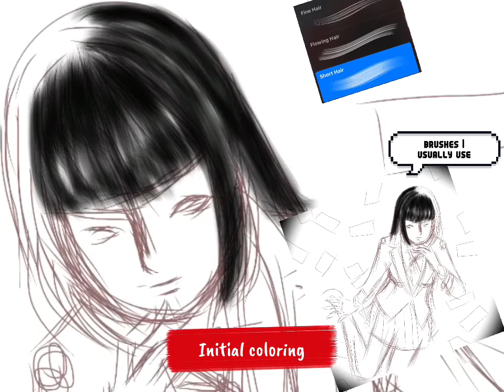Jabami Yumeko of Kakegurui Fanart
BG music